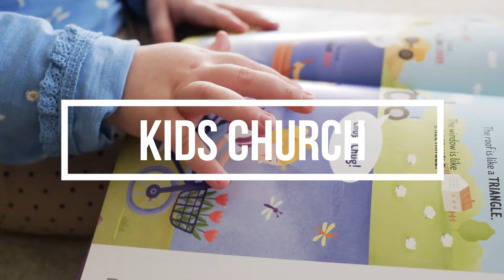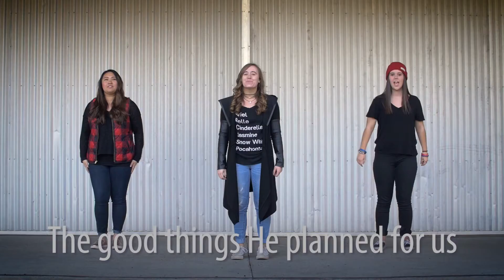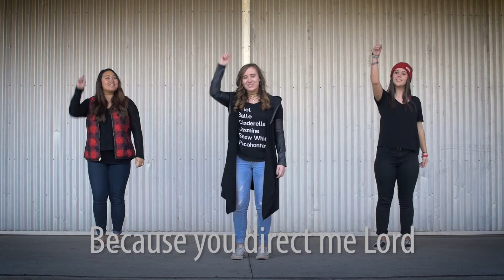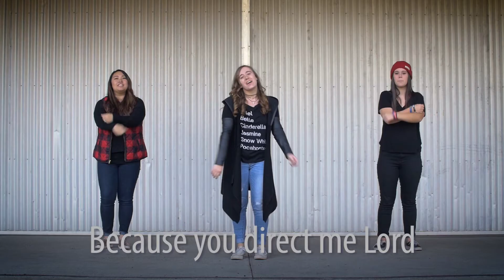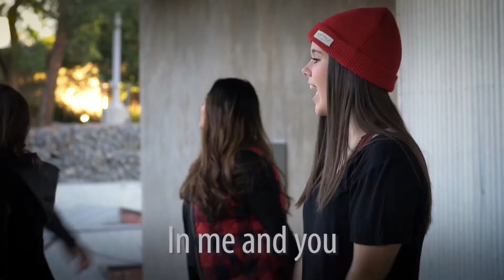Little Lights Kids Church // December 6 Jesus is Born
Welcome to Little Lights Kids (Christmas Edition) Church! Each week we will be releasing content made just for you! Every video will include a message, singing, dancing, stories, and more. Janet leads the service today.